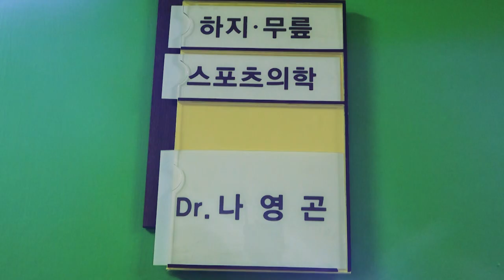혼자 걸어보고 싶었어요 [KBS 내고향닥터 x CM병원]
2019년 12월 31일, 2020년 1월 7일
KBS 내고향닥터 "울 엄니, 굴 까는 날 - 전남 고흥편" 방송에 CM병원이 함께 했는데요.
평소 무릎 통증 때문에 걷기가 힘드셨던 송금자님의 사연을 듣고 치료해드렸습니다.
과연 수술은 어땠는지, 송금자님의 수술 후 영상 함께 보실까요?

20여편의 교과서와 400여편이 넘는 논문을 발표한 의료진은,